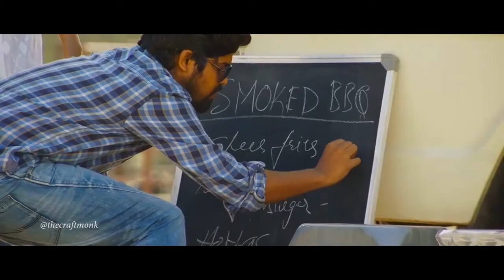Cooking is an Art | Pellichoopulu | Tharun Bhascker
Directed by Tharun Bhascker

Cinematography by Nagesh Banell

Edited by Ravi Teja Girijala

OST : Pellichoopulu Side B (Tapeloop)